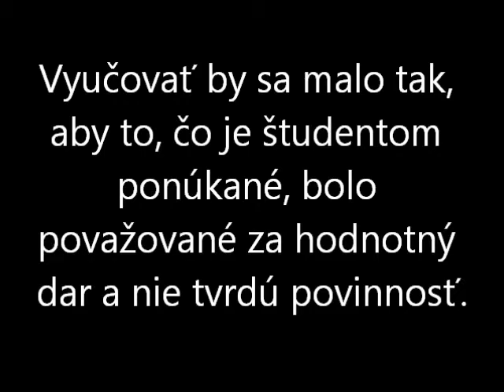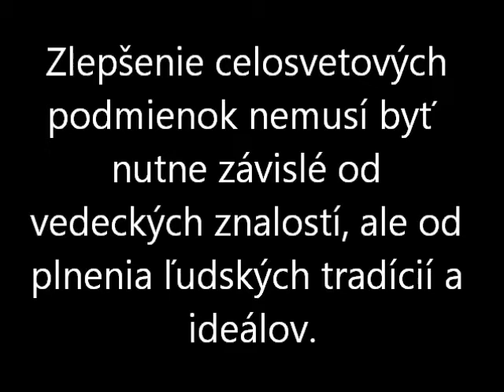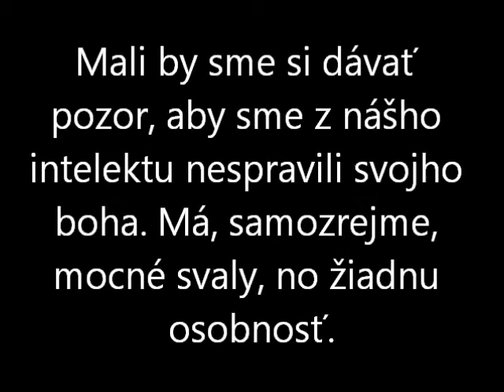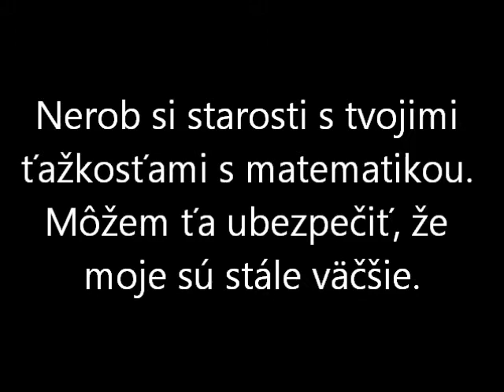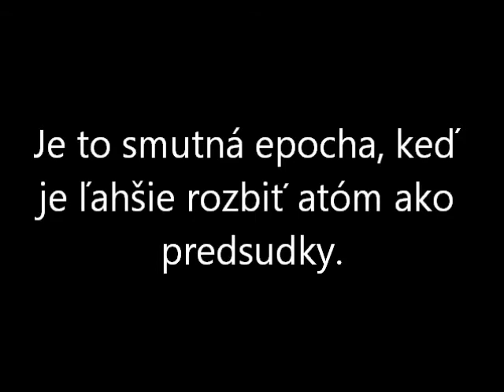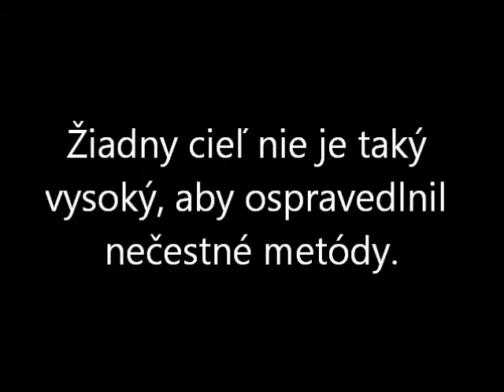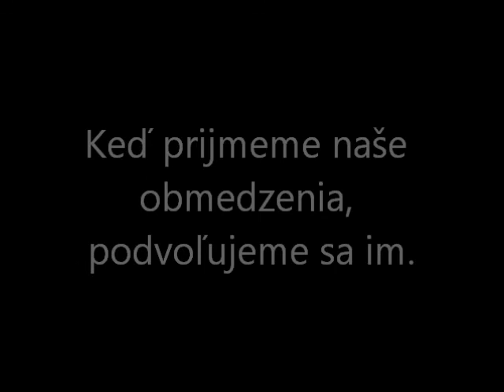Albert Einstein - Výroky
Výroky Alberta Einsteina

Hudba: Mozart - Piano sonata No.5 G dur